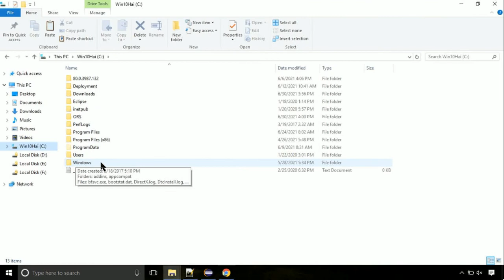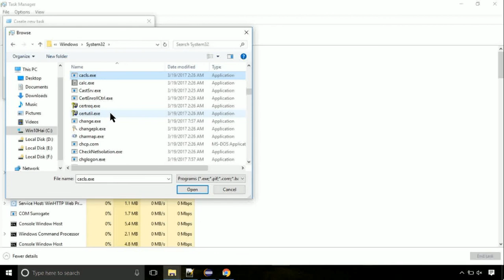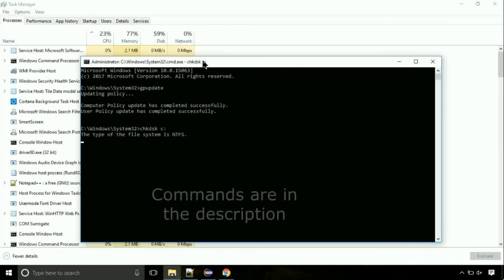jscript9.dll missing FIXED The program can't start because DLL Missing x64 Bit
1. Operating System with 32 bit / 64 bit
2. Computer Model or Manufacturer
3. Program you are trying to open.

Language : English